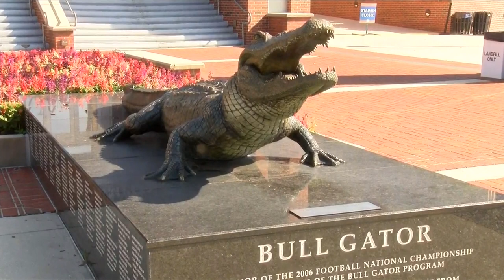PTN Gameday Show: Discussing Pittman out with COVID-19, Franks Return to Florida and Barry Odom taki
PTN Gameday Show: Discussing Pittman out with COVID-19, Franks Return to Florida and Barry Odom taking over this week